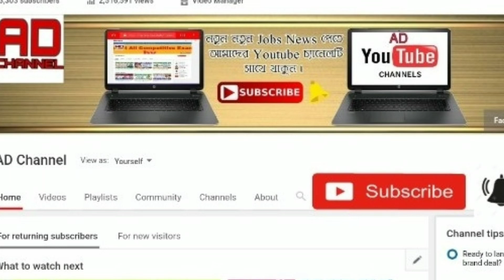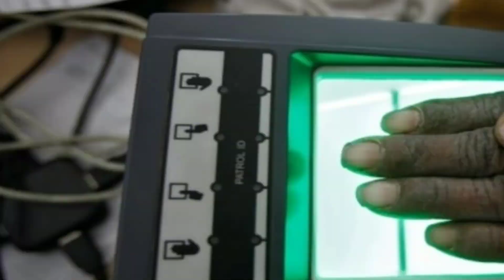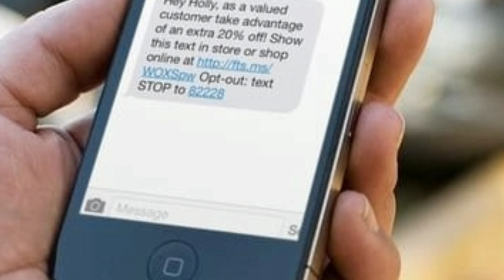লক্ষীর ভান্ডার প্রকল্পে নিয়ে ফের নতুন নিয়োম জারী করল মমতা ।। না মানলে আর টাকা পাবেন না ।।